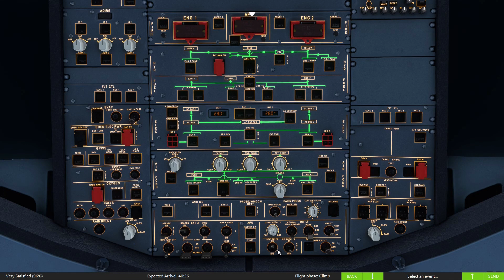Microsoft Flight Simulator 2020 | Barcelona-El Prat (LEBL) - (LEPA) Palma de Mallorca | A32NX| PacX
Microsoft Flight Simulator 2020   -  in flybywire A32NX.
- TFDi Design PACX
- FlyByWire A32NX

System Specs:
AMD Ryzen 7 2700X 4.3Ghz Eight Core | MSI B450 GAMING PRO CARBON AC Motherboard | Adata XPG Spectrix D60G 32GB 3600Mhz CL18 DDR4 | Thrustmaster T.16000M FCS, T.Flight Rudder Pedals, TCA Quadrant Airbus Edition/Add-On.